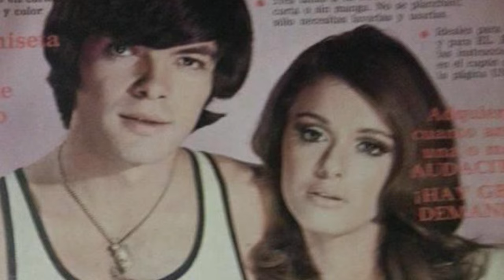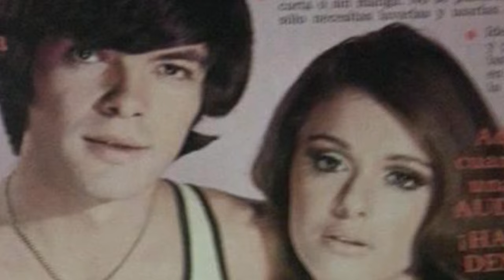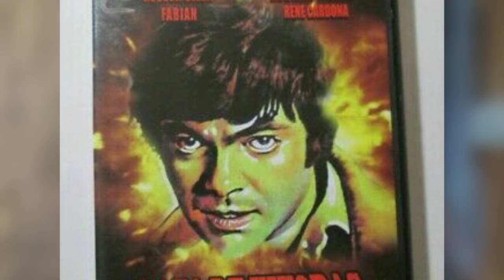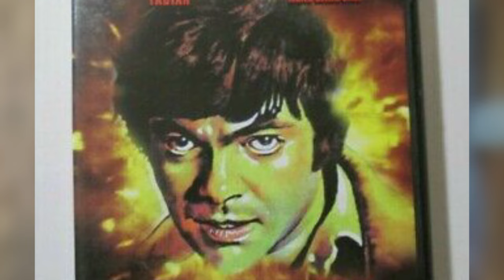La Vida y El Triste Final de Valentín Trujillo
Mini biografía de la vida del Valentín Trujillo. Rafael Valentín Trujillo Gazcón​ (Atotonilco el Alto, Jalisco, 28 de marzo de 1951 - Ciudad de México, 4 de mayo de 2006) fue un actor, guionista, director y productor de cine mexicano.2 Actuó en 131 películas, dirigió 20 y produjo poco más de 20.1​ Fue novio en la década de los años 70's de la actriz Lucía Méndez.